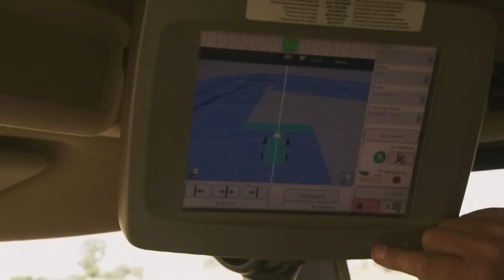Great Southern Land: book & TV series [HD] Saturday Extra, ABC RN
Inspired by the ABC1 television series, The Great Southern Land is a book containing hundreds of photographs that reveal the intricate patterns, networks and systems that keep a population of 23 million people moving, fed, alive and thriving in Australia.
Geraldine Doogue speaks to Ivan O'Mahoney, series producer, and Steve Bibb, executive producer, of the ABC TV documentary series Great Southern Land, which draws an epic portrait of Australia from the air.